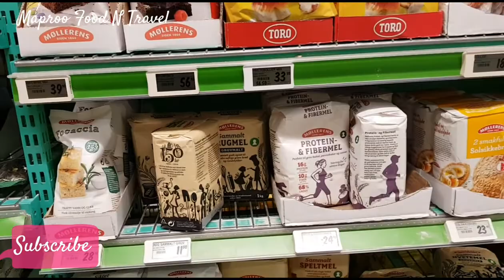CORONA . Hoarding in Norway13 March 2020کورونا ناروے میں ذخیرہ اندوزی 13 مارچ 2020 سے شروع ہوگی